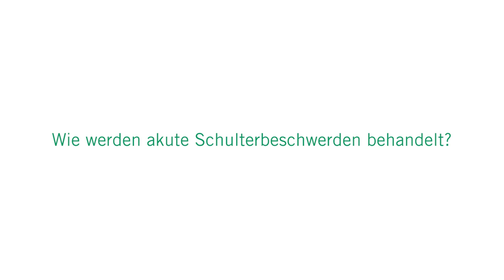Schnelle Hilfe bei akuten Schulterbeschwerden: 3 Fragen 3 Antworten | Asklepios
Die Schultern sind unsere mobilsten Gelenke, werden aber am meisten beansprucht, da zahlreiche alltägliche Bewegungen von der Schulter ausgeführt werden. Schulterschmerzen können viele Ursachen haben. Prof. Dr. Daniel Briem, Leiter des Schulterzentrums an der Asklepios Klinik Altona erklärt, welche Erkrankungen zu akuten Schulterbeschwerden führen, wie sich akute Schulterschmerzen äußern und wie sie behandelt werden.